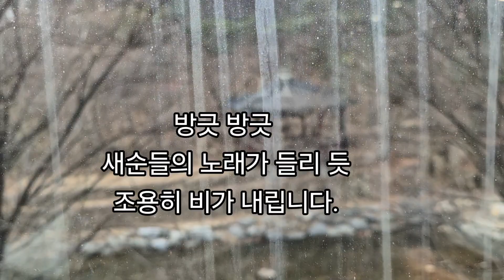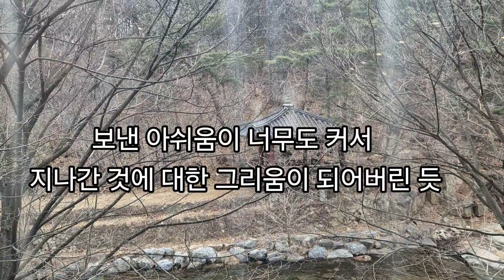(이의선 낭독) 봄비가 가슴으로 내립니다 ~곽승란